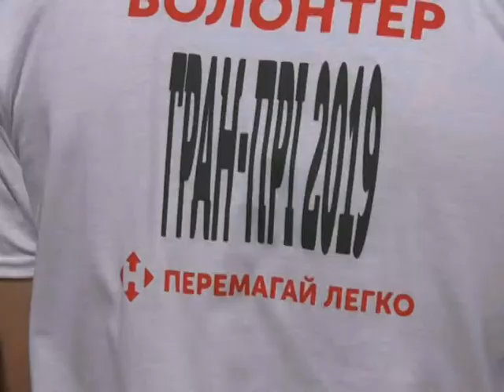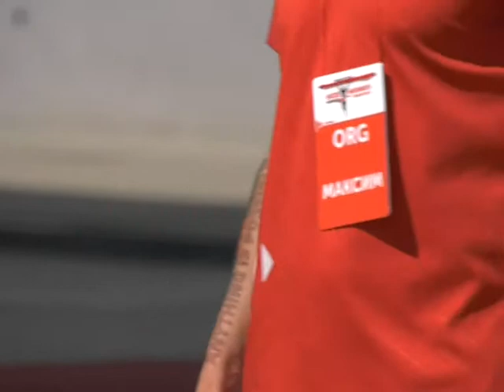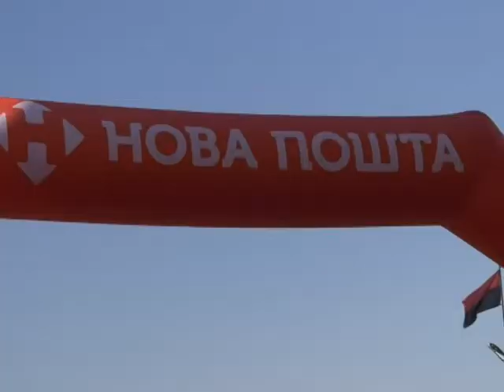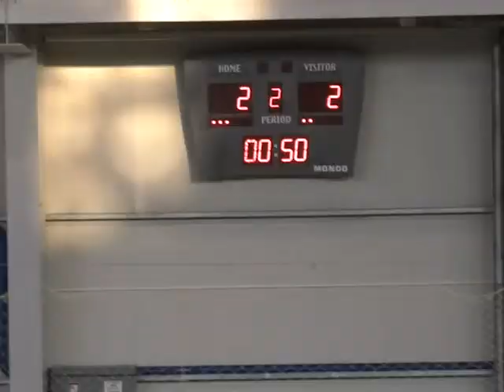Спорт ревю 08 травня 2019